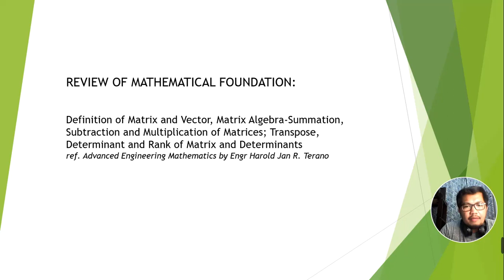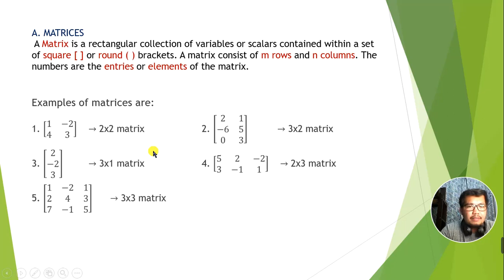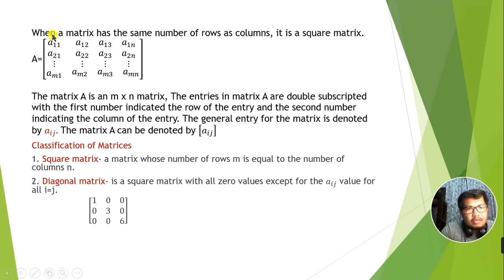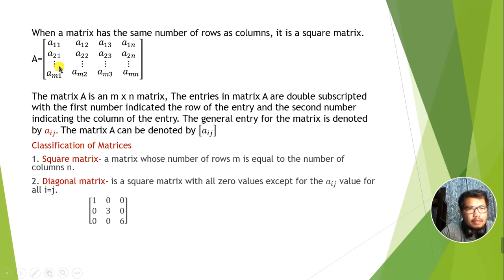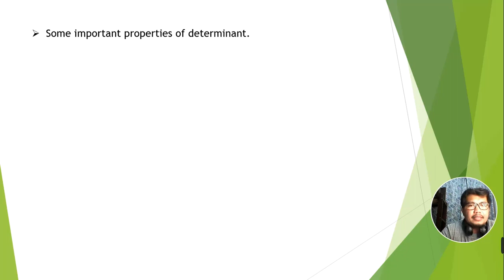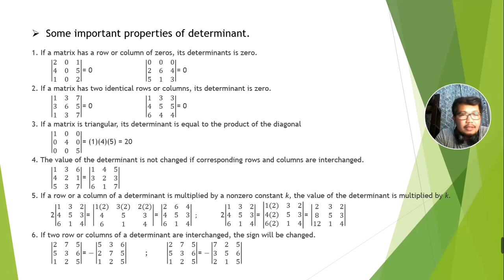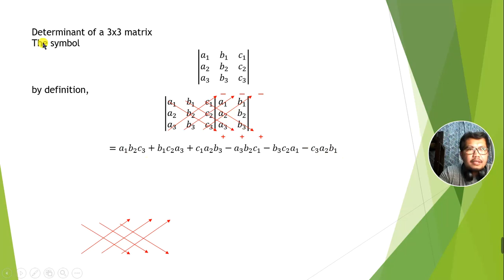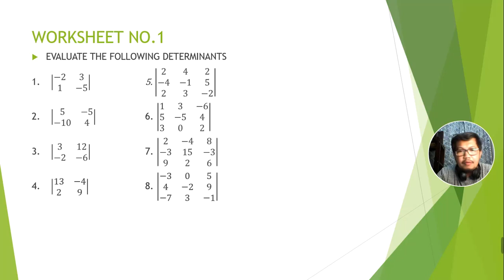Matrices and Determinants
Review of the Mathematical Foundation (Numerical Solution to CE Problems)